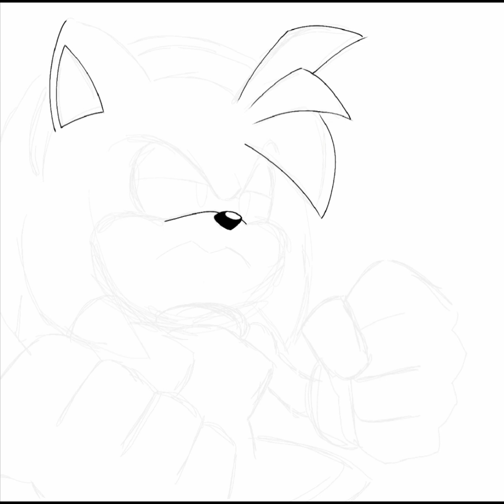Kimoneiart's Speedpaint:Amy Rose #4